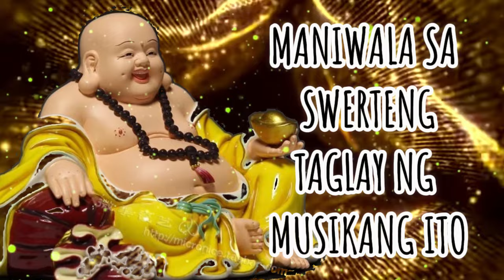MANIWALA SA SWERTENG TAGLAY NG MUSIKANG ITO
❤️Magandang araw!